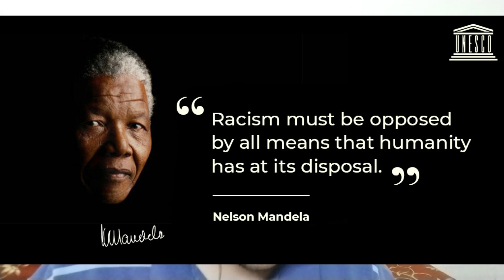REAL MADRID 2-1 ATLETICO MADRID | REAL MADRID ARE FLYING